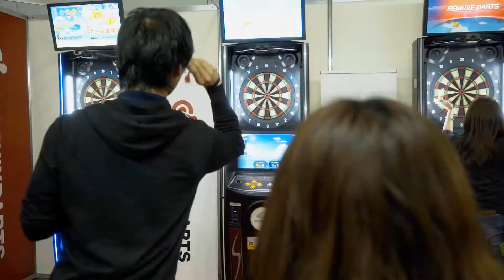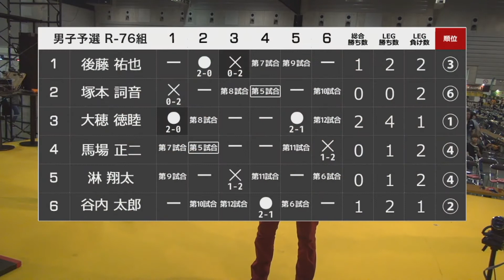【2017 PERFECTツアー 第10戦 横浜 男子予選ラウンドロビン】第4試合 後藤祐也 VS 大穂徳睦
ソフトダーツトーナメント "2017 PERFECTツアー"第10戦 横浜 男子予選ラウンドロビン、第4試合 後藤祐也 VS 大穂徳睦のフルバージョン動画です。
Men's Preliminary Round Yuya Goto VS Norichika Oho [Full]